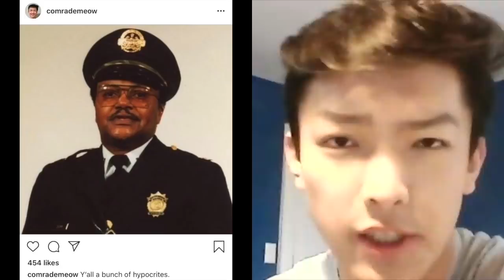Student Banned From Campus For Posting Picture With A Gun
Austin Tong, a student at Fordham University, was punished by his school after posting a photo holding a gun with the caption "Don't Tread On Me" and another of David Dorn, the black security guard murdered during the George Floyd protests.

Austin joins Campus Reform's Cabot Phillips to tell his story and talk about what he's doing to fight back: